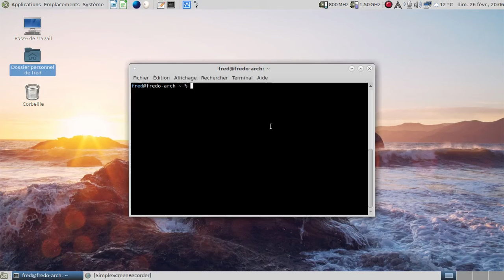Map Jam 6 - Quake - nightmare